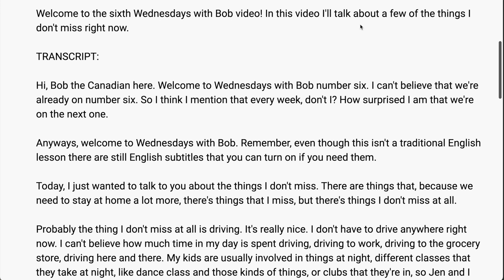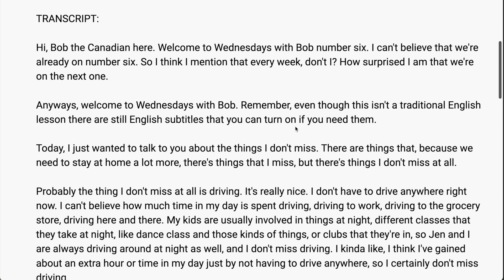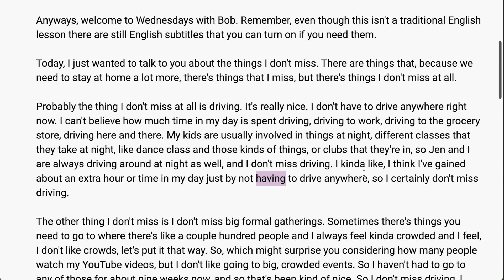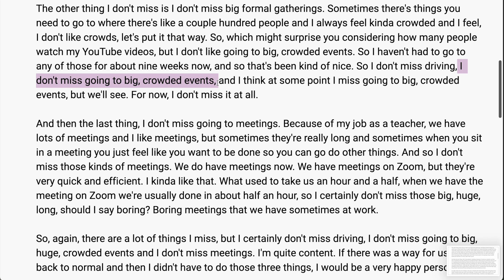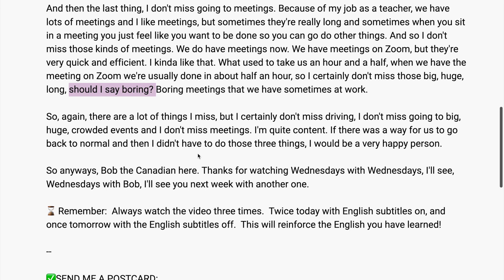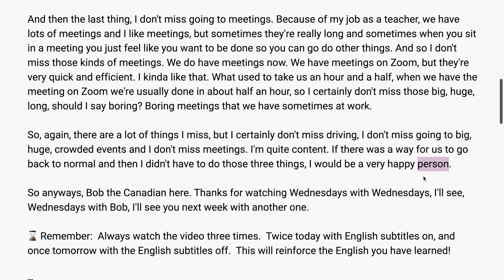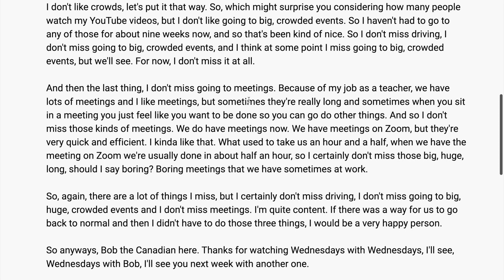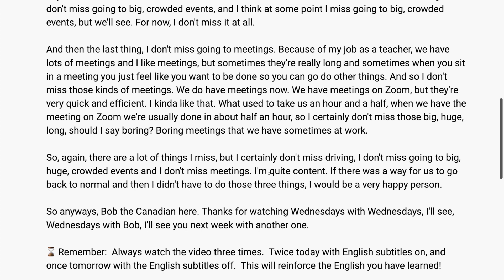İngilizce Çeviri 6 ( Kanadalı Bob ile günlük, güncel İngilizce )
"Evde İngilizce nasıl öğrenebilirim?", "Kendi başıma İngilizce öğrenebilir miyim?", "İngilizce öğrenmeye nereden başlasam?"
İngilizceyi kısa zamanda, birebir eğitim teknikleriyle öğrenmek isteyenler için.
Güncel, doğal ortamında konuşulan İngilizce.
İngilizce’den Türkçeye konuşma kalıpları çevirerek öğrenin.
Kendibaşına İngilizce öğrenmek isteyeneler.